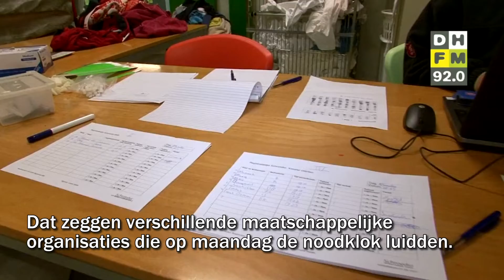Verheydt pas volgend jaar weer inzetbaar voor ADO • ‘Problematiek dakloosheid wordt onderschat